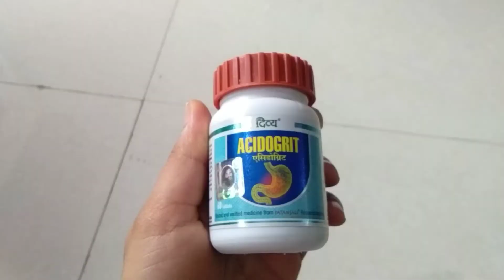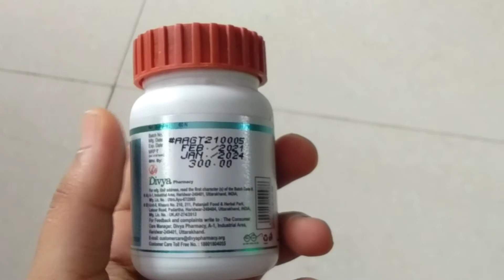Patanjali_acidogrit_tablets का प्रयोग और उसके फायदे और नुकसान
patanjali product no.1
Hariom dosto is video me divya acidogrit tablets ke bari me bataya gaya hain, acidity, gas k barime bhi bataya gaya hain.

F.B-Yogini_goma
intagram-yogini_goma